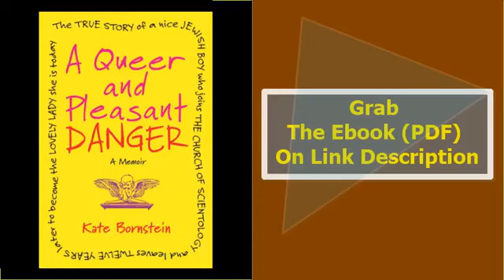A Queer and Pleasant Danger The true story of a nice Jewish boy who j